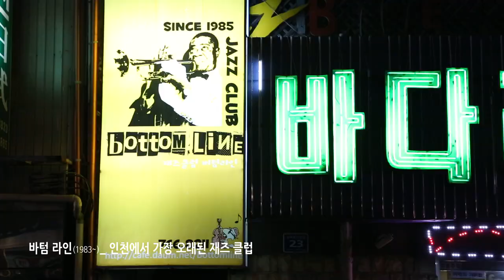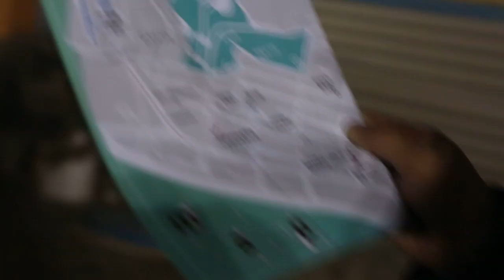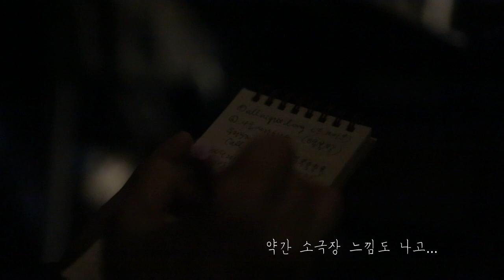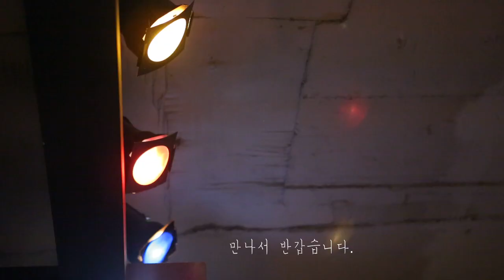인천의 클럽데이 ‘사운드바운드’ [어쩌다 음악 #12]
2013년 시작된 인천의 음악축제다. 2014년 10월 이후 2년 만에 부활했다. 티켓 한 장(2만원)으로 인천 구도심 개항장 일대 여러 곳의 문화공간을 돌며 마음에 드는 뮤지션의 음악을 감상할 수 있다. 다음 ‘사운드바운드’는 5월 7일 부평에서 열린다.

취재 구둘래
영상 조소영